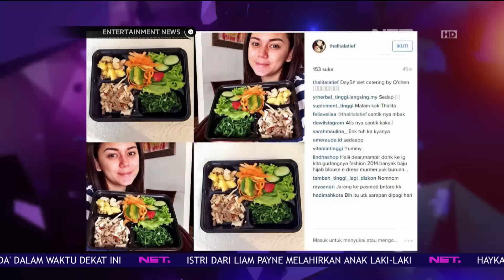Berat Banda Bukan Masalah bagi Para Seleb Ini